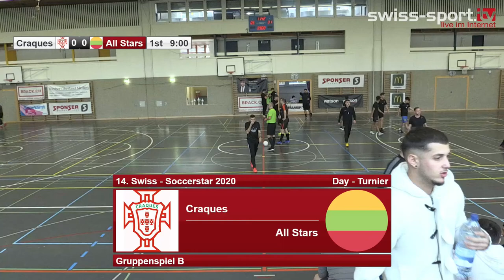14. Swiss - Soccerstar Day 2020: Gruppe B Craques - All Stars